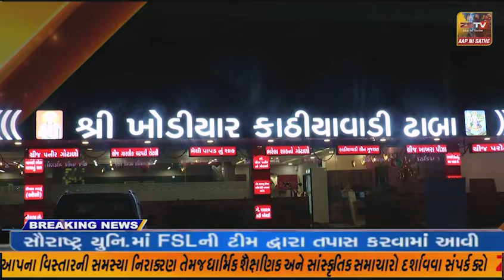સંખેડા તાલુકાના અમલપુર માંજરોલ ગામ પાસે રેલ્વે ના ગરનાળામાં પાણી ભરાતા ગામ લોકોને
સંખેડા તાલુકાના અમલપુર માંજરોલ ગામ પાસે રેલ્વે ના ગરનાળામાં પાણી ભરાતા ગામ લોકોને અવર-જવર કરવામાં ભારે હાલાકી